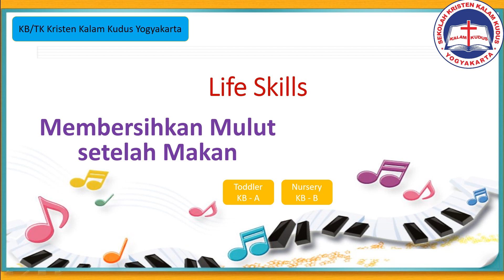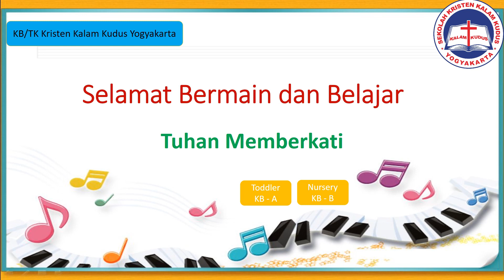Toddler & Nursery - Life Skills: Membersihkan Sisa Makanan ~ KB/TK Kristen Kalam Kudus Yogyakarta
Tema: Music Made My Day